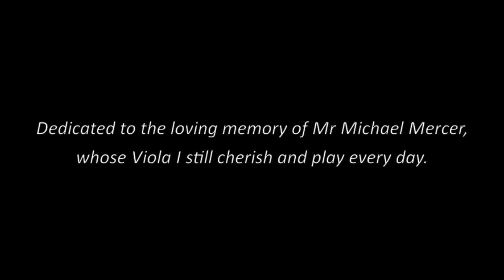'Elegy' for Solo Viola- by Elliot Corner [HD]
The sheet music is available for purchase from OLC Barcelona Music

Composed and Performed by Elliot Corner, aged 18. Recorded, mixed and uploaded on 30th January, 2013 in Christ's Hospital's Concert Hall ('Big School').

This piece is an Elegy, a song of mourning. It is dedicated to the memory of Mr Michael Mercer, the man who left me a Viola, and initially inspired me to take the instrument up.

Without him, I would not be attending the Royal College of Music. This music speaks for itself in terms of expression.

The full range of the viola is exploited, from the very lowest note in the range to the highest note feasibly possible. The anguished higher passages contrast greatly with the sonority and pathos of the lower range of the viola. The large gap at 2:50 is written as a pause bar, providing a break in the music, and also allows time to put on the mute.

I hope you appreciate this piece, as it is incredibly personal.

-Elliot Corner